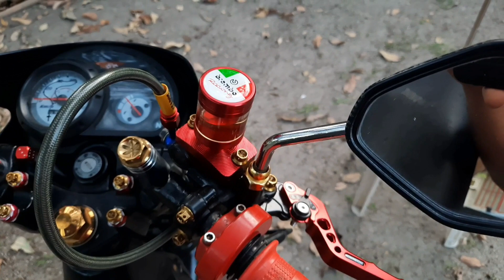17th vlog | Brembo | Brake master fluid cap | Pandagdag Porma | xrm110 ft. nice 125 | Streetbike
Modifications of my HONDA XRM 110 2005 MODEL.

Installing brembo racing brake master fluid cap. Pandagdag porma mga tol 👍🏻👌